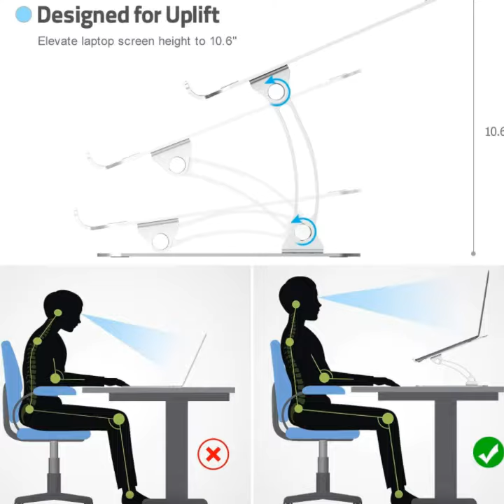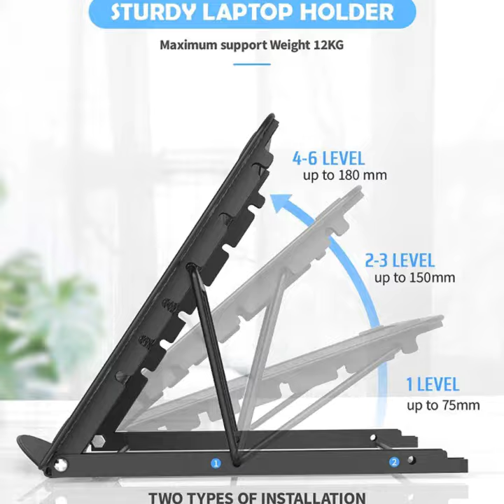best laptop stands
BUY NO OPEN THIS LINKS

Thanks For You Watching My Video
laptop stands
laptop stands with cooling fan
laptop stand for bed
laptop stand diy
laptop stand in pakistan
laptop stand homemade
laptop stand wood
laptop stand for desk
laptop standby problem
laptop stand wooden
best laptop stands for desk
best laptop stands for macbook
pro
best laptop stands in india
best laptop stands wirecutter
best laptop stands for zoom calls
best laptop stands with fans
best laptop stands adjustable
best laptop stands for cooling
best laptop stands for zoom